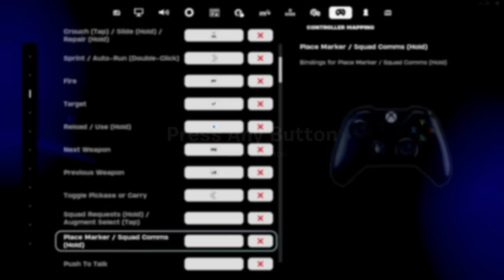437 Elimination Solo Vs Squads "Zero Build" Gameplay Wins (Fortnite chapter 5)